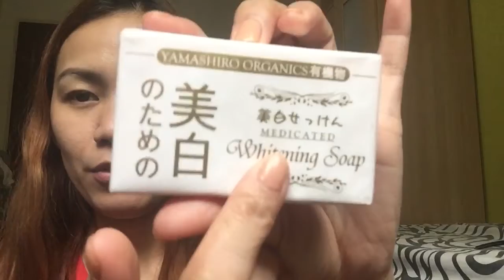Products (drugstore) for my whole body / Pano kumapal kilay :)